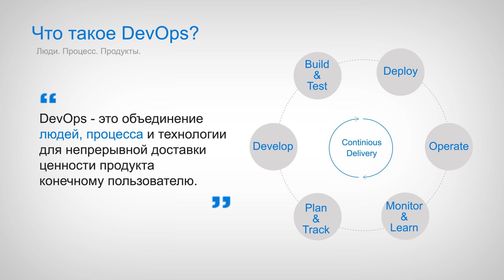Azure DevOps - тестирование сред 1С в облаке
Развертывание тестовых сред 1С в Azure. Перенесите тестирование в Azure и организовывайте процесс разработки с помощью сервиса Azure DevOps.

В результате происходит сокращение капитальных затрат ИТ-бюджета на оборудование и разработку на 40%.

Наслаждайтесь экономией и отсутствием проблем с масштабированием